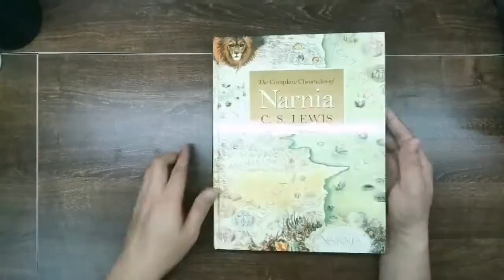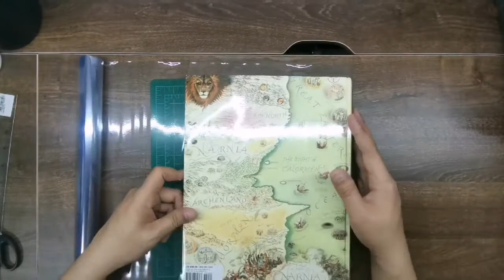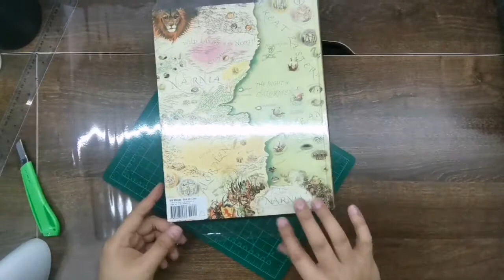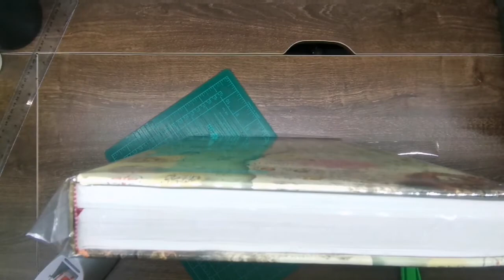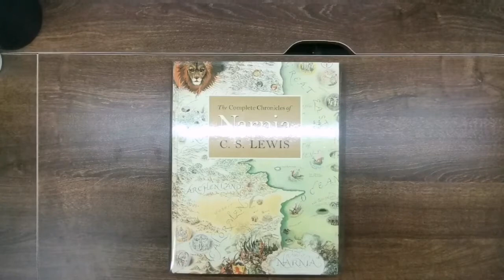DIY Book Sleeve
I love my books and I don't want them to be exposed to dust and humidity so I made a plastic book sleeve for them. Here's a video of how I created it.